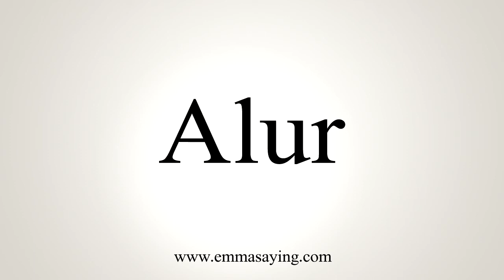How To Say Alur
Learn how to say Alur with EmmaSaying free pronunciation tutorials.